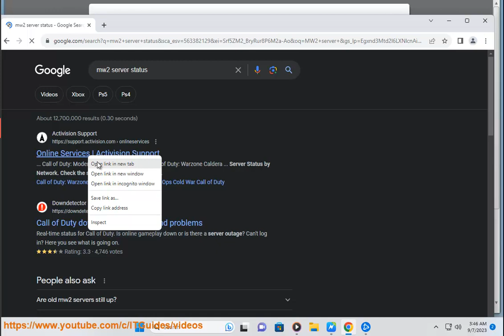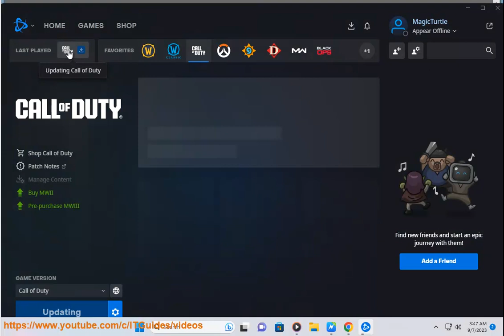Fix Battle Pass Tokens not showing up in MW2 or COD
Here's how to Fix Battle Pass Tokens not showing up in MW2 or COD.